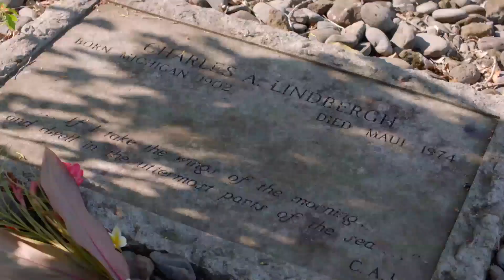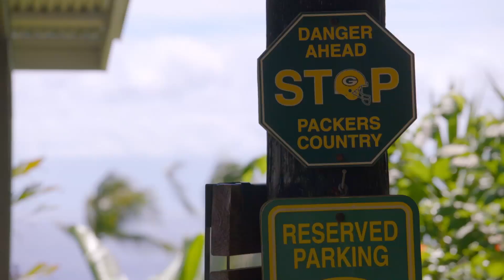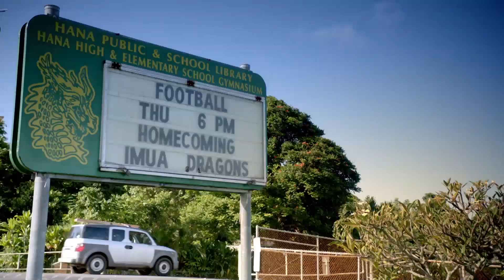The World's Warmest Cheesehead | NFL Films Presents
Katie Nolan traveled to Hawaii to meet one of the biggest Packers fans around.